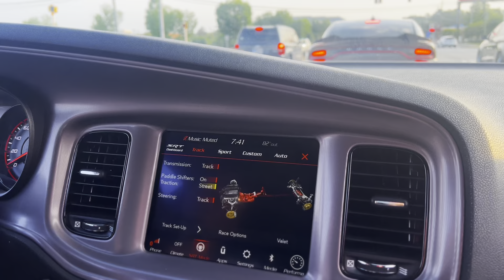WILD 400 HP 2023 RT CUT UP WITH SCATPACK *VLOG*😱